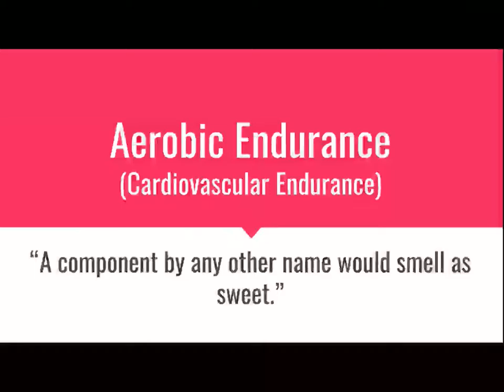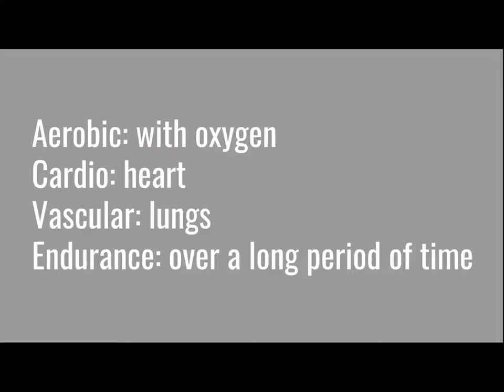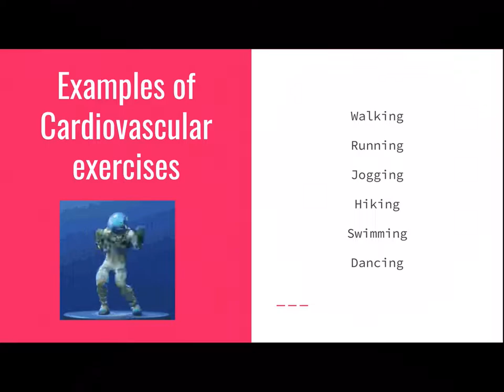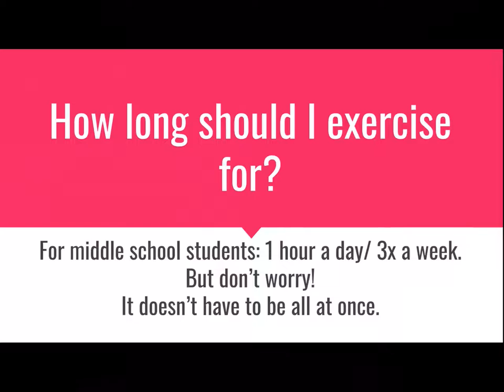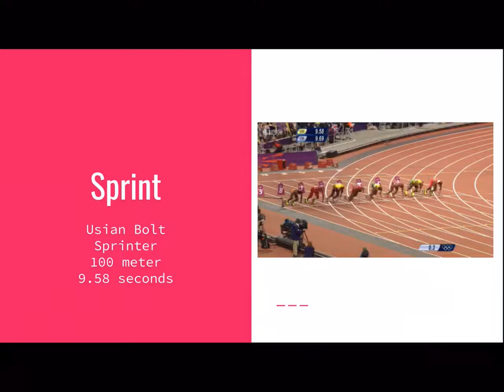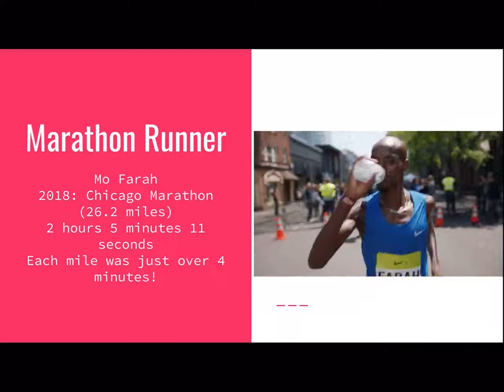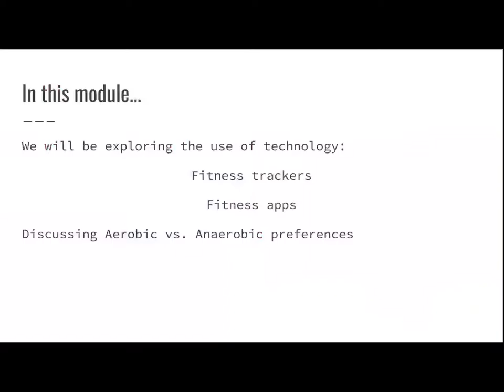Aerobic Endurance Mini Lecture